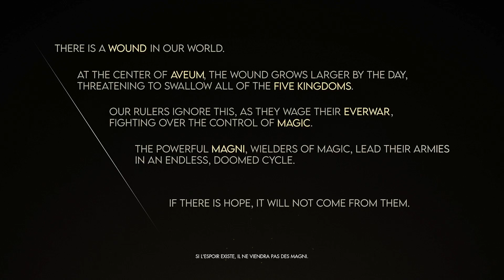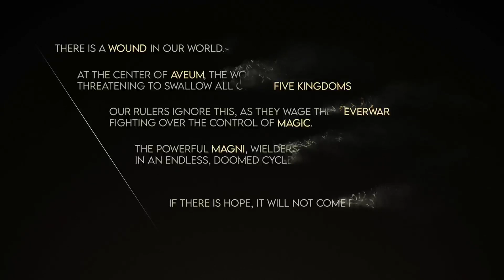IMMORTALS OF AVEUM XBOX SERIES X : FPS SKIN MAGIE [ GAMEPLAY FR]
Bonjour ou bonsoir aujourd'hui découverte de Immortals of aveum d'EA sur Xbox series X un fps ou les armes a feu ont été remplacées par de la magie